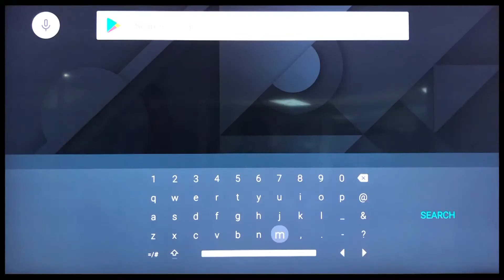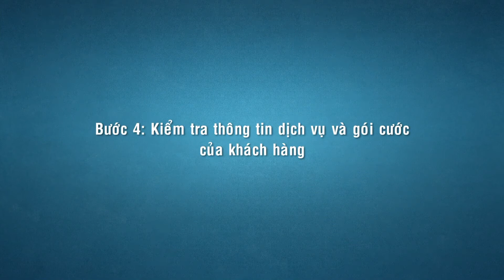Hướng dẫn cài đặt app MyTV của VNPT trên Smart TV hệ điều hành Android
App MyTV là ứng dụng xem truyền hình trả phí của VNPT.
Truyền hình MyTV là truyền hình tương tác với gói Nâng cao bao gồm 178 kênh với các nội dung kho VoD phong phú: Giải trí, Thể Thao, Thiếu nhi...